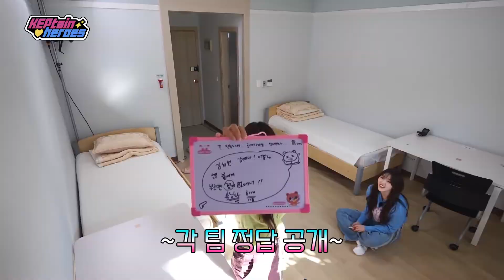[SUB ESPAÑOL] KEP1ER | KEPtain Heroes Ep 3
Non-profit use.